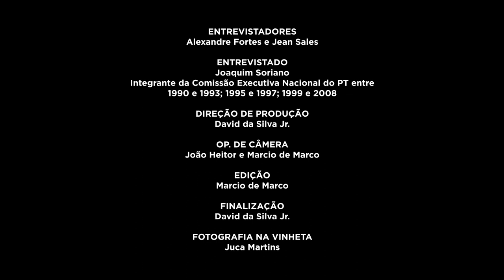Joaquim Soriano | História Oral: PT 40 Anos | Chamada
A FPA está compondo um acervo de registros de história oral, com depoimentos de integrantes das primeiras Comissões Executivas Nacionais do PT. A primeira etapa reuniu 20 depoimentos, que serão divulgados na íntegra em maio. No vídeo, assista a alguns trechos da entrevista gravada com Joaquim Soriano em 24/09/2019. Saiba mais e assista a outros vídeos